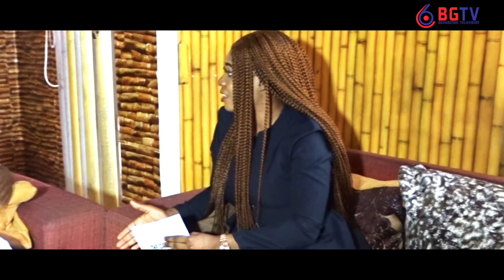HUMAN RIGHT IN NIGERIA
HAPPY INTERNATIONAL HUMAN RIGHTS DAY.